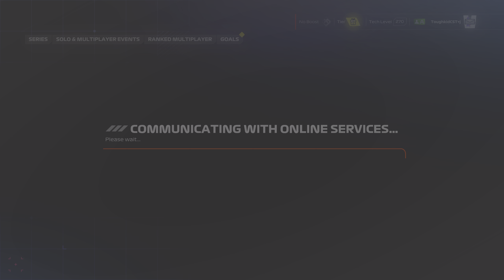F1 24 World Round (1/5) Australia 2024 09 27 08 28 18 01